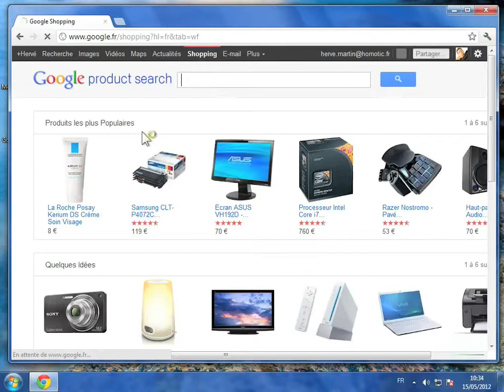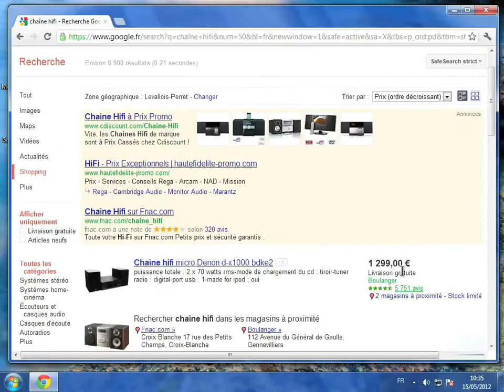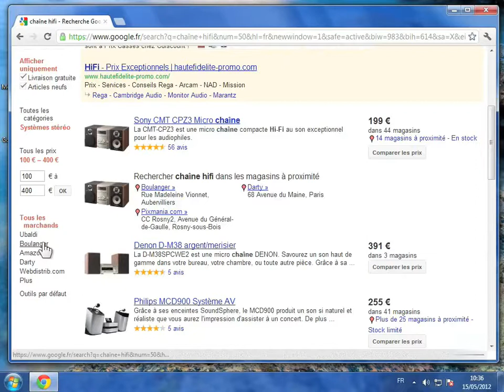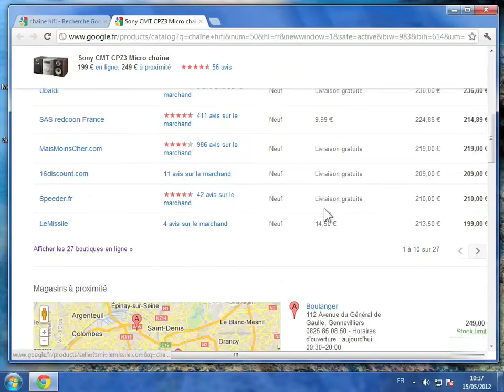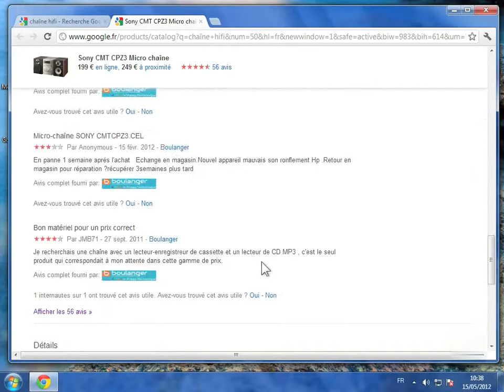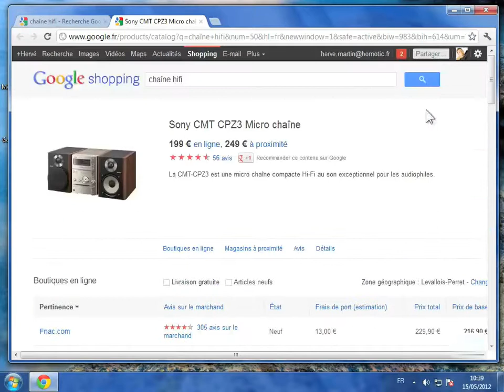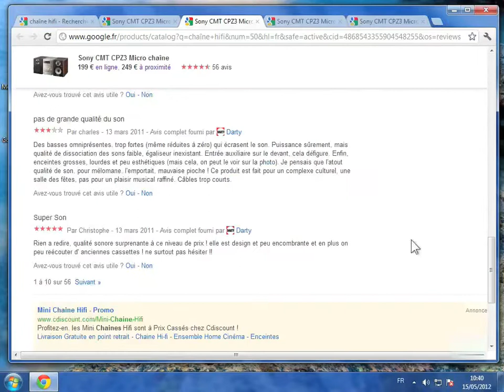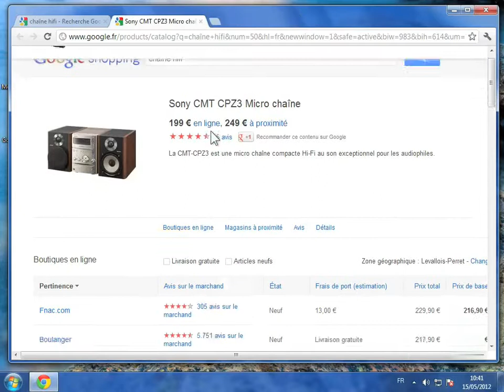Faire du shopping avec Google